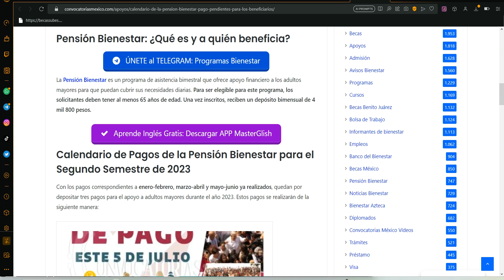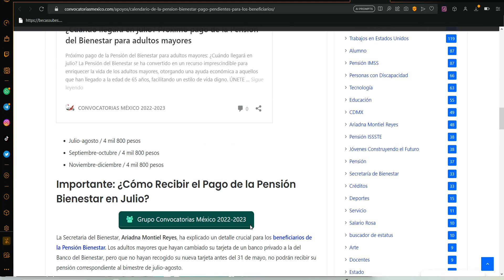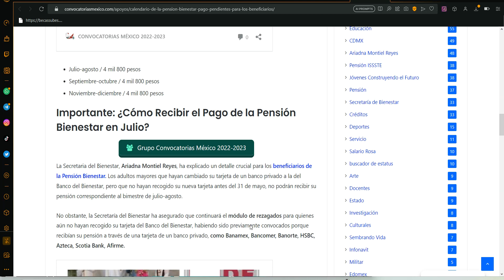🤑🥳 COBRA PAGOS PENDIENTES 😔🎉 Pensiónes Bienestar y Apoyo a Madres Trabajadoras y DISCAPACITADOS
🤑🥳 LETRAS Y DÍAS DE COBRO 😔🎉 Pensiónes Bienestar y Apoyo a Madres Trabajadoras y DISCAPACITADOS

La Secretaría de Bienestar ya ha anunciado las fechas de pago de la Pensión Bienestar para el segundo semestre de 2023, proporcionando una clara hoja de ruta para los adultos mayores inscritos en este importante programa de ayuda económica.

Pensión Bienestar: ¿Qué es y a quién beneficia?

La Pensión Bienestar es un programa de asistencia bimestral que ofrece apoyo financiero a los adultos mayores para que puedan cubrir sus necesidades diarias. Para ser elegible para este programa, los solicitantes deben tener al menos 65 años de edad. Una vez inscritos, reciben un depósito bimensual de 4 mil 800 pesos.